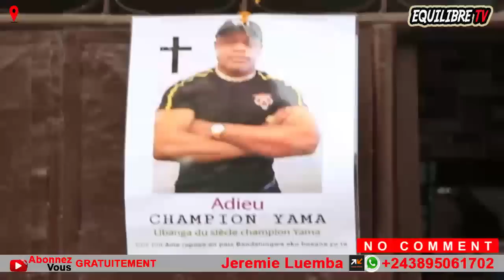😭: ARRIVÉ YA JB MPIANA, NA DEUIL YA MAÎTRE MAGOUCHE, KINDOKI, NGEFA, TATIANA, BALELI BOLANDA !!